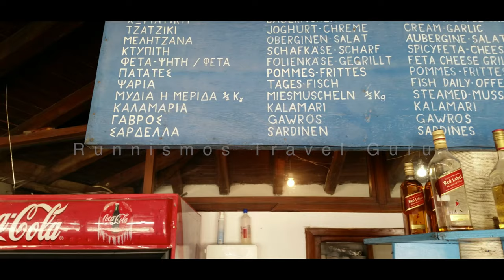Chalkidiki Reiseführer: Ammouliani und Drenia Inseln - Ouranoupoli, top Strände - Griechenland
Ouranoupoli liegt 140 km östlich von Thessaloniki. Es ist eine antike Stadt, die Ende des 4. Jahrhunderts v. Chr. Gegründet wurde.
Heute ist es ein beliebtes Sommerziel. Vergessen Sie nicht, den berühmten byzantinischen Turm von Prosfori mit herrlichem Meerblick zu besuchen und unzählige Fotos zu machen
Beste Strände
Akrathos Strand. drei Kilometer nordwestlich von Ouranoupolis. Der Strand ist Teil eines Hotelkomplexes.
Perforiert. 7 km nordwestlich von Ouranoupolis.
Eagles Beach. 4,5 km nördlich von Ouranoupolis. Der Strand ist Teil eines Resorts.
Ouranoupolis Strand. Die Strände in Gehweite des Dorfes sind wirklich unglaublich!

Diese Inseln sind nicht die Malediven ... Der Ort, den Sie sehen, sind nicht die Seychellen ... Dies ist weder die Karibik noch die Philippinen ...
Das ist Griechenland!
Ammouliani. Chalkidiki - Mazedonien
Bevölkerung 550 Personen. Fläche 4,5 Quadratkilometer
Dieses irdische Paradies liegt etwa 120 km von Thessaloniki und nur zwei Seemeilen von der Festlandküste von Tripiti entfernt. Es ist leicht und wirtschaftlich mit dem Boot zu erreichen und Sie benötigen nur 15 Minuten, um dieses tropische Ziel zu erreichen.
Die Hauptsiedlung Ammouliani liegt amphitheatralisch über der Bucht. Die schönen Ziegeldächer, die Gärten und die Gassen runden die malerische Landschaft ab!
Verpassen Sie nicht die Fischtavernen des Hafens und die köstlichen lokalen Aromen!
Wenn Sie gerne wandern, werden Sie besonders die Wanderwege und den Kontakt mit der Natur genießen, da die Insel ein Vogelschutzgebiet ist. Das Königreich der Ruhe!
Beste Strände
Salze. 2,5 km südlich des Hafens von Ammouliani. Der fotogenste und lebhafteste Teil der Insel!
Willkommen am Strand von Alykes. Alles hier ist entspannt, lustig und glücklich. Schwimmen, tauchen, Wassersport betreiben, dein Buch lesen und alles vergessen.
Camping in Alykes ist eine ausgezeichnete Alternative für Naturliebhaber. Viel Spaß in den Strandbars mit der fantastischen Sommermusik, die überall eine festliche Atmosphäre vermittelt.
Megali Ammos und Ai Georgis. Zwei tropische Küsten im südöstlichen Teil der Insel. Zwei erstaunliche Strände, die für Ihre vorübergehende Amnesie aufgrund von Sorgen und anderen stressigen Gedanken verantwortlich sind. Grün und Blau lassen Sie den Verstand verlieren.
Karagatsi. Ein ruhiges Paradies neben Alykes. Romantische Momente unter blauem Himmel.
Mausefalle. vier Kilometer westlich von Ammouliani. Die beiden tropischen Inseln gegenüber warten darauf, von Ihnen entdeckt zu werden.
Drenia-Inseln - Chalkidiki
Drenia ist ein kleiner Inselkomplex gegenüber von Ouranoupoli, etwa drei Kilometer vom Festland entfernt und östlich von Ammouliani. Drenia ist die größte Insel und die kleinsten sind Tigani, Pontiki, Feti, Penna, Artemis.
Die Inseln, auch bekannt als Gaidouronissia, sind ein unberührter Ort.
Es gibt hier keinen Strom oder andere Einrichtungen, außer der Kantine auf der größeren Insel, die Sonnenliegen, Sonnenschirme und andere Annehmlichkeiten mit Generator bietet.
Sie können die paradiesischen Inseln Drenia mit dem Boot von Ouranoupolis (täglich) oder Ammouliani aus erreichen, ein kleines privates Boot mieten (keine Lizenz erforderlich) oder mit Ihrem eigenen Kanu jede Insel und ihre Strände einzeln erkunden. Eine Erfahrung, an die Sie sich ein Leben lang erinnern werden
Die Landschaft und der Boden der sechs tropischen Inseln sind absolut erstaunlich!
Goldene Strände, kristallklares Wasser in allen magischen Schattierungen des griechischen Archipels und eine magische Atmosphäre.
Drenia zu besuchen ist ein süßes Sommerabenteuer! Idealer Ort für Taucher und Wassersportler.
Seien Sie der König Ihrer Sommerferien auf einer dieser paradiesischen Inseln Griechenlands!

Athos Halbinsel. Verpassen Sie nicht die Gelegenheit, den heiligen Klosterstaat Athos zu besuchen. Es ist die dritte Halbinsel von Chalkidiki, auf die traditionell nur Männer zugreifen können. Athos Cruises organisiert Tagesausflüge zum Berg Athos von Ammouliani, Ouranoupolis und der Bucht von Panagia in Sithonia.
Chalkidiki: ein Paradies, in das Sie sich verlieben werden!
Cafe Restaurants
Unterkunft
Souvenirs sind hauptsächlich religiöser Natur. Im Folgenden finden Sie eine Liste der Artikel, die Sie möglicherweise zum Mitnehmen kaufen:

Bilder (alle Preise und Größen)
Rosenkranzseile
Bücher über den Berg Athos
Bücher über das Leben der Heiligen
Weihrauch
CDs oder Kassetten von Einzelchören (die berühmteste vom Berg Athos ist die von Simon Petra)
Sticks (graviert mit dem Emblem des Mount Athos)
Flaggen des Berges Athos
Wein aus den Weinbergen des Berges Athos